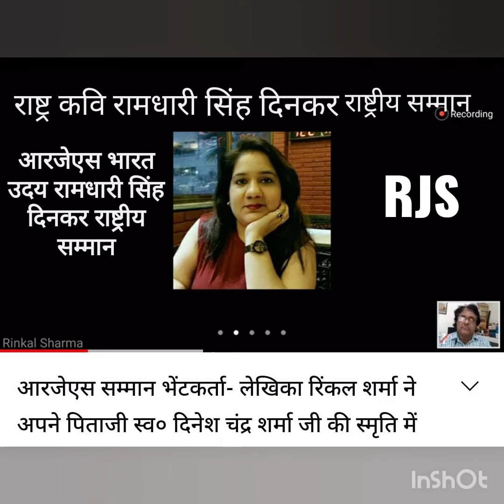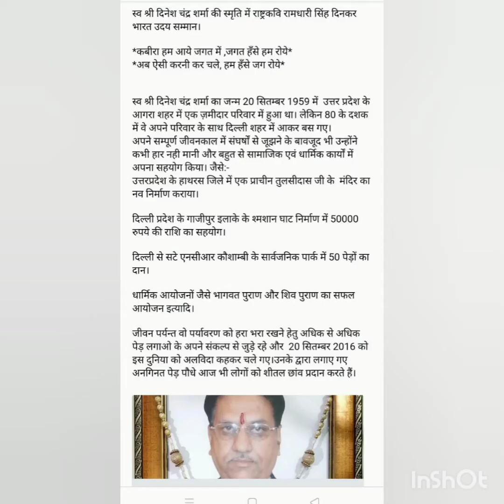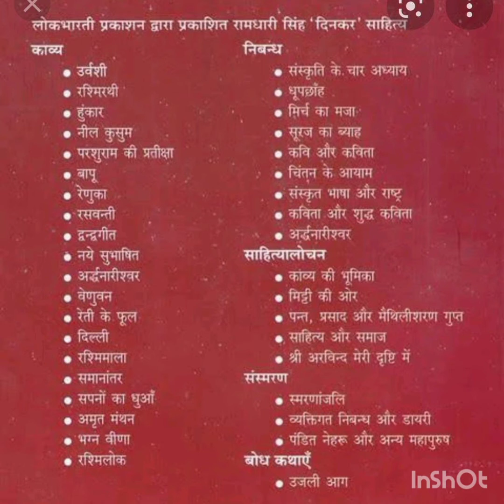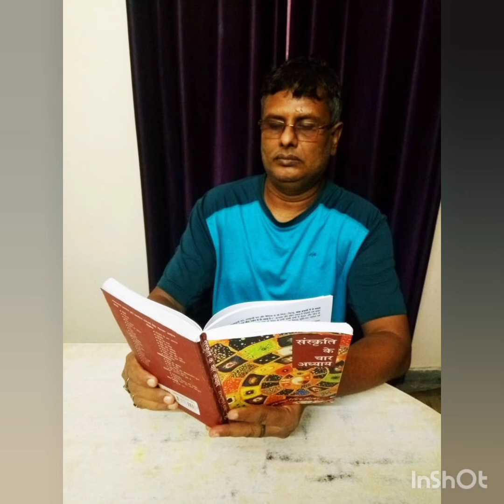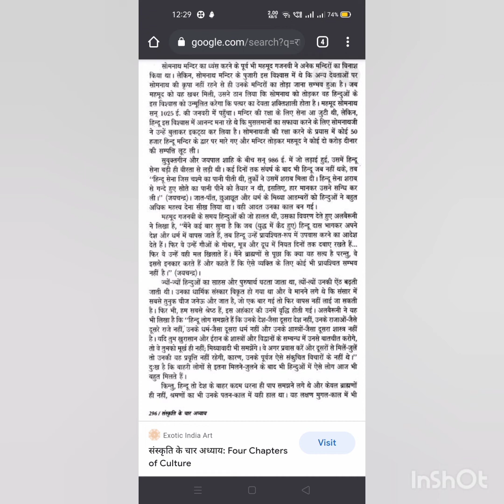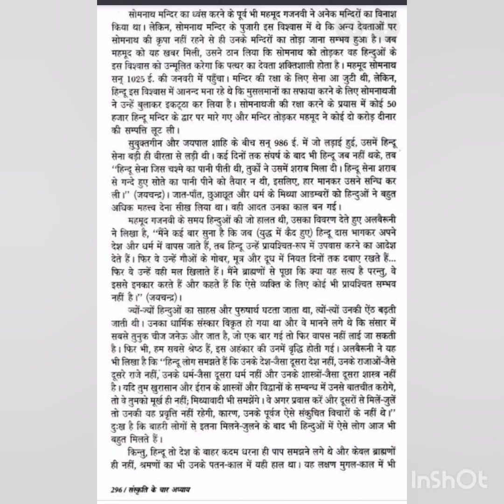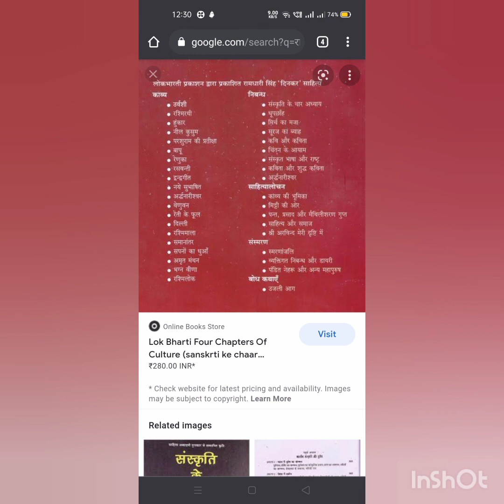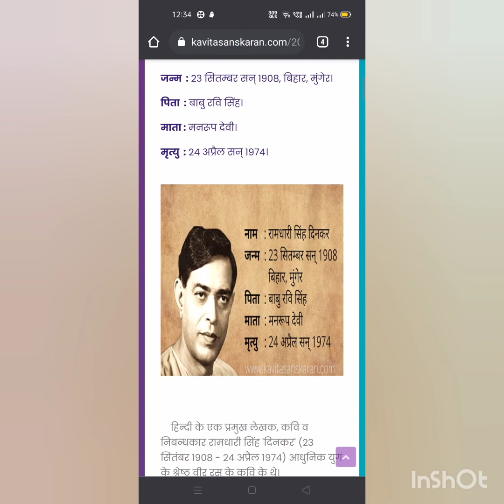RJS रामधारी सिंह दिनकर अवार्ड व उनकी पुस्तक "संस्कृति के चार अध्याय" पर मनोहर मनोज व रिंकल शर्माrjs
राष्ट्र कवि रामधारी सिंह दिनकर की पुस्तक संस्कृति के चार अध्याय पर वरिष्ठ पत्रकार मनोहर मनोज से बातचीत।
सकारात्मक भारत आंदोलन
RJS POSITIVE MEDIA